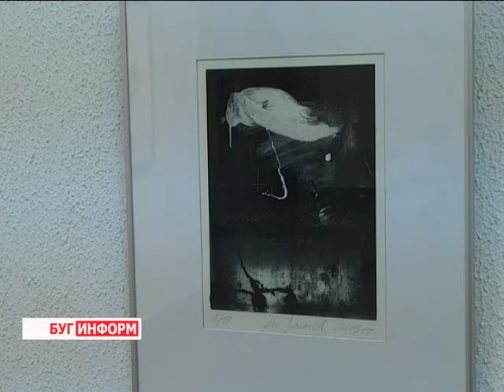2014-05-14 г. Брест Телекомпания Буг-ТВ. Выставка в галерее на Советской художников Савичей.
Душа художника - это огромный мир, где есть место грусти и радости, где мысленные образы приобретают реальность, а уже существующие предметы - новые виды и формы. Мастера кисти умеют подчеркнуть в своих работах что - то внутреннее, скрытое от человеческих глаз, но доступное для постижения его внутреннему миру.
Накануне состоялась довольно необычное для города над Бугом мероприятие - в выставочном зале на Советской прошло торжественное закрытие выставки двух замечательных художников, талантливых мастеров кисти и карандаша Владимира и Андрея Савичей.